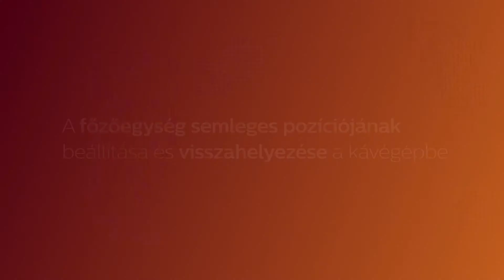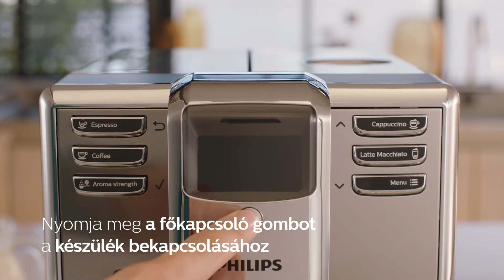Philips 5000 LatteGo - Útmutató a főzőegység kezeléséhez | Philips Magyarország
Finom kávékülönlegességek, egyszerűen...

Ismerd meg a Philips 5000 LatteGo főzőegységének kezelését. Így tovább élvezheted kávédat, hiszen mindezzel meghosszabbítod kávégéped élettartamát.